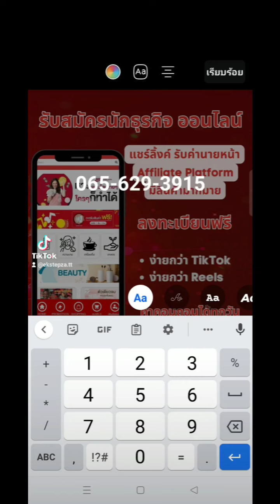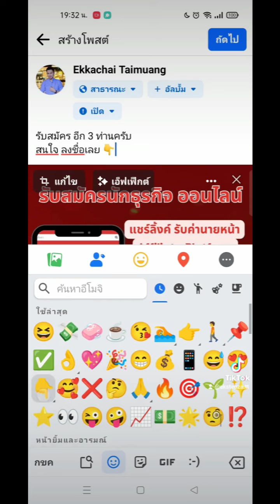วิธีเพิ่ม เบอร์โทร & ไลน์ไอดี ลงในรูปภาพง่ายๆ ด้วย Facebook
ฝากไว้ให้คิดครับ